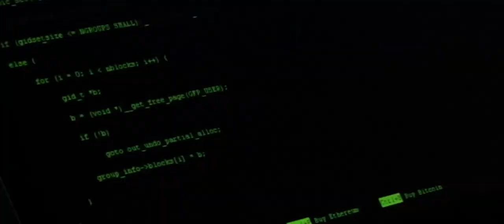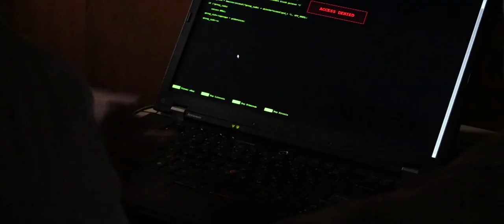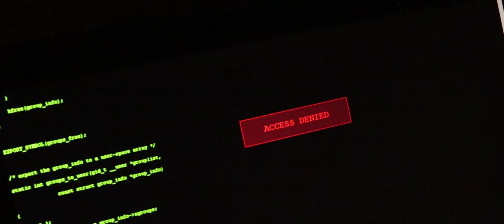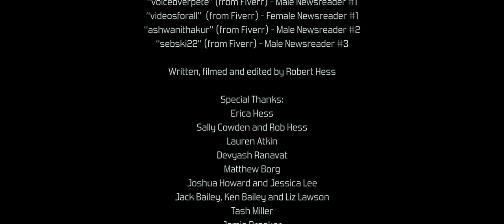Detached | VCE Media Unit 3/4 Film | Top Screens 2018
The FINAL edited and POLISHED version showing at Top Screens can be found

An average high school student is forced to question her own sense of reality as she begins to experience disturbing ‘glitches’ in her surroundings and the people around her, leading to a shocking discovery.

Credits:

Directed by Robert Hess

Cast:
Lauren Atkins - Michelle
Devyash Ranavat - Programmer #1
Matthew Borg - Programmer #2
Jack Bailey - Ben
Sally Cowden - Michelle’s Mum
Spencer Glenfield - Faceless Person
“voiceoverpete” (from Fiverr) - Male Newsreader #1
“videosforall”  (from Fiverr) - Female Newsreader #1
“ashwanithakur” (from Fiverr) - Male Newsreader #2
“sebski22” (from Fiverr) - Male Newsreader #3

Written, filmed and edited by Robert Hess

Special Thanks:
Erica Hess
Sally Cowden and Rob Hess
Joshua Howard and Jessica Lee
Jack Bailey, Ken Bailey and Liz Lawson
Tash Miller
Jamie Brooker
Felix Wilkins
Tash Miller

Music and Sound:
Whoosh Sound Effect - BerlinAtmospheres (YouTube)